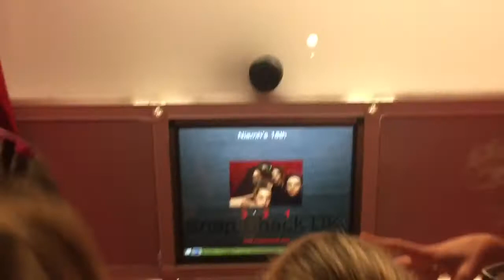18th Birthday Party (Vlogmas #2 | Luka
18th Birthday Party (Vlogmas #2)